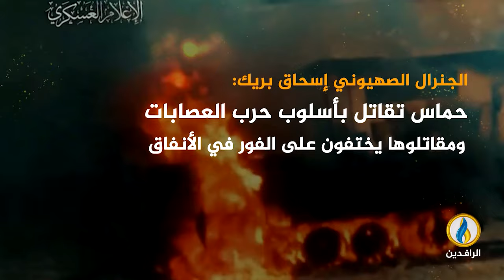انفوجرافيك | أكاذيب جيش الاحتلال تثير مخاوف الخبراء الصـ-ـهاينة.